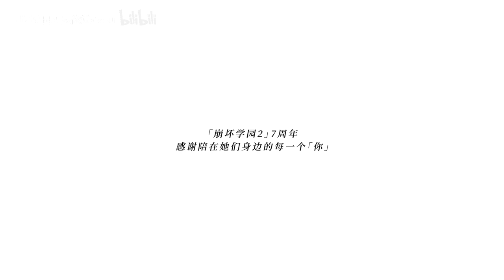[Guns Girl Z - Honkai Gakuen 2] Commemorate 7th Anniversary Music「After Rain」By 林ゆうき, 水槽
❗️❗️Note❗️❗️
This video is wholly owned by Mihoyo. If there is an interest in the video in question, please convey it to mihoyo directly. I have no right to answer those interests.

The source of the video comes from the official bili bili website Honkai Gakuen 2

🛑There are English and Japanese subtitles in this video, for those of you who want to know, please activate the subtitle button in the upper right corner🛑
Name Music :「After Rain」
Lyrics by：深川琴美（Kotomi Fukagawa）
Vocal by：水槽
Piano：ただすけ（Tadasuke）
Guitars：遠山哲朗（Tetsuro Toyama）
Violin & Viola：藤田弥生（Yayoi Fujita）
Keyboards & All Other Instruments：林ゆうき（Yuki Hayashi）
Coordinate：Kay Production

It's been 7 years since mihoyo's second game was made, Honkai Gakuen 2 aka GGZ. Although it seems that Mihoyo has not paid much attention to this game since Honkai Impact was released, but I'm still grateful that Mihoyo is willing to give a surprise 7th birthday from GGZ. Apart from some slightly messed up translation systems and also quite a few bugs that haven't been fixed, I just hope Mihoyo will listen to ggz players complain about their old game gameplay. Because, honestly, the story of GGZ is no less interesting than the story of Honkai Impact.

Maybe it's a bit late for me to say it now but...

[Happy Birthday Houkai Gakuen 2]